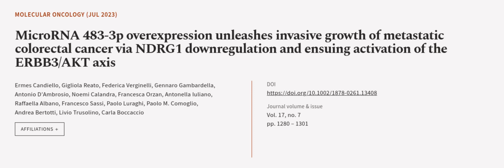MicroRNA 483‐3p overexpression unleashes invasive growth of metastatic colorectal can... | RTCL.TV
### Keywords ###

### Article Attribution ###
Title: MicroRNA 483‐3p overexpression unleashes invasive growth of metastatic colorectal cancer via NDRG1 downregulation and ensuing activation of the ERBB3/AKT axis
Authors: Ermes Candiello, Gigliola Reato, Federica Verginelli, Gennaro Gambardella, Antonio D′Ambrosio, Noemi Calandra, Francesca Orzan, Antonella Iuliano, Raffaella Albano, Francesco Sassi, Paolo Luraghi, Paolo M. Comoglio, Andrea Bertotti, Livio Trusolino ,and Carla Boccaccio
Publisher: Wiley
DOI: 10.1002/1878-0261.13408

### Video Timestamps ###
0:00:00 - Summary
0:00:56 - Title
0:01:04 - Outro
0:01:08 - End